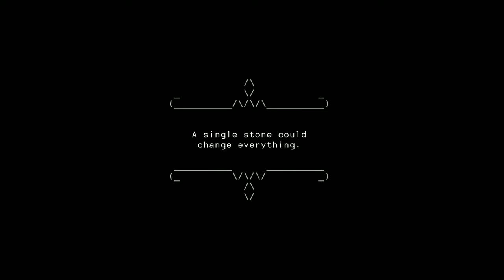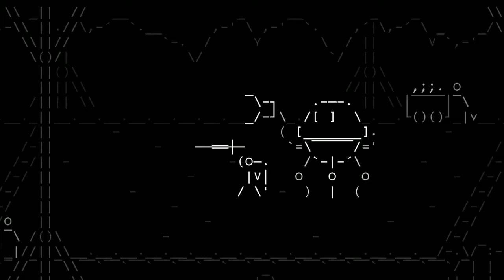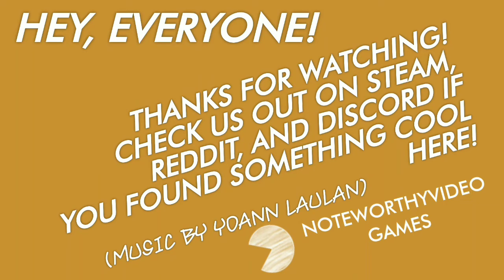Noteworthy Video Games - Highlights 11/25/2019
Hey, everyone!